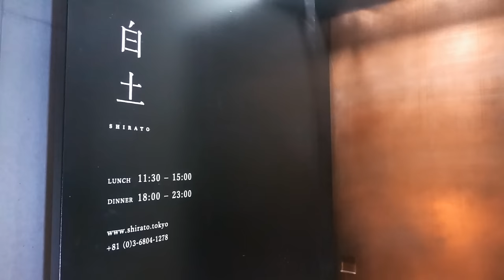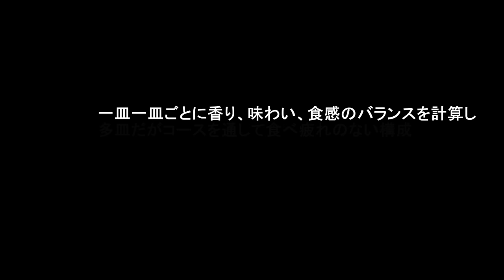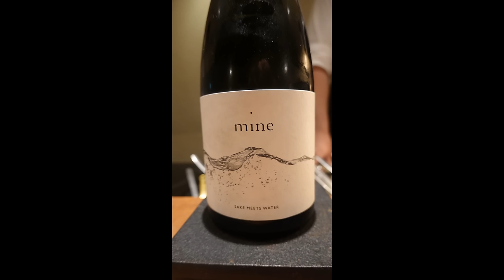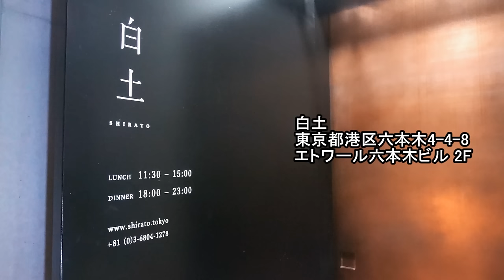白土 (SHIRATO)：クリスマスに送る七面鳥スペシャル！圧巻の全20品香箱蟹付おまかせ冬のコースが凄すぎた！【フレンチ㉖】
東京・六本木の少量多皿のフレンチレストラン「白土」。
今回は春編、夏編、秋編に続く冬編。

【MUSIC】
Days before Christmas - Magnus Ringblom Quartet
Three Kings - Hara Noda
High Drama - Matt Large
Promise Don't Forget STEMS INSTRUMENTS - Jones Meadow
Swoozy Swizz - Guustavv
Angels We Have Heard On High (Jazz Version) (Instrumental Version) - The Evergreen Trio
I Heard The Bells On Christmas Day (Jazz Version) - Ennio Mano
Auld Lang Syne (Acoustic Version) - Loving Caliber